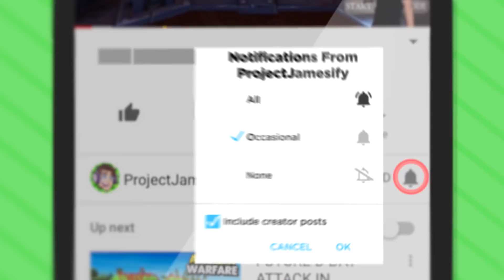REMOTE-CONTROLLED NUKE TOMAHAWK MISSILE IN RAVENFIELD (Ravenfield Funny Gameplay)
NEW Remote-Controlled Nuke Tomahawk Missile in Ravenfield!

Big thanks to the Ravenfield community for these best Steam Workshop Creations (Mods)!